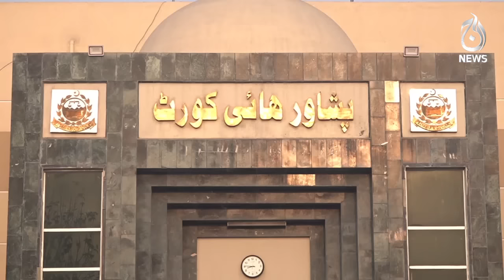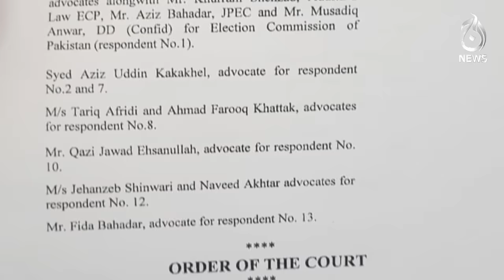Peshawar High Court decision on PTI 'Bat' symbol - Details - Aaj News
Peshawar High Court decision on PTI 'Bat' symbol - Details - 10 January, 2024 - Aaj News

Reporter: Shahabuddin from Peshawar

Spot Light With Munizae Jahangir:
shorturl.at/gwFU6